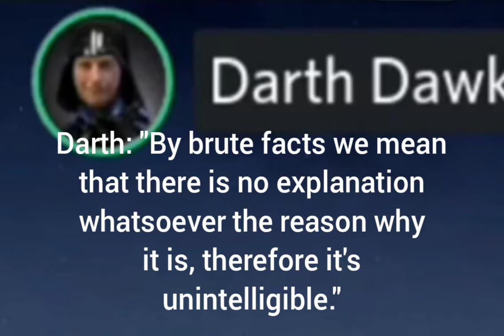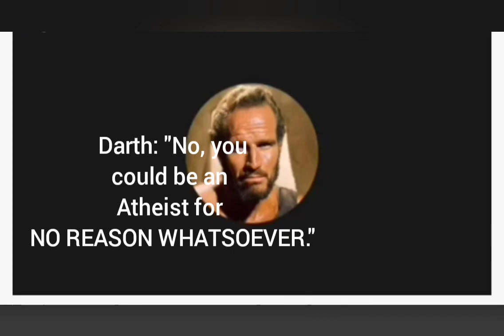Darth stupidly implies there IS a brute fact, and that =diaper change time for his worldview👶💩🤥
Darth was really an idiot when he spewed out this one!!! The only question now is, what will this dunderhead think of next?

Did you take 𝐭𝐡𝐞 𝐃𝐚𝐫𝐭𝐡 𝐃𝐚𝐰𝐤𝐢𝐧𝐬 𝐖𝐨𝐫𝐥𝐝𝐯𝐢𝐞𝐰 𝐐𝐮𝐢𝐳? Nobody has ever passed this quiz, due to the "impossibility of the contrary."